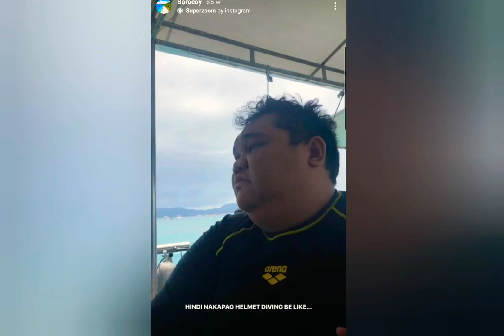LLOYD CAFE CADENA - TRIBUTE 😭, SO YOUNG, SO SAD, GONE TOO SOON! we will miss you kapatid💔💔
With a heavy Heart,it's so sad to see one of phillipines most popular blogger, vlogger talented young man with so much potential leave us so soon.

Lloyd Cafe Cadena (22 September 1993 – 4 September 2020

He was known for his humorous content with catchphrases like “Darna” and “Gusto mo yun?"

One of his last uploads included a video of him gifting his mother, who often was featured on his channel, a new house.

Everyone is going to miss you,you changed lives and made many happy with your wit and humourous personality. a happy pill to many sad souls!!!. I pray God keeps your soul safe and watches over your family.

sleep well kapatid. God bless you for bringing joy to people's lives.. Rest Well